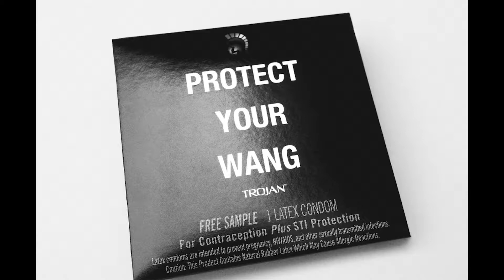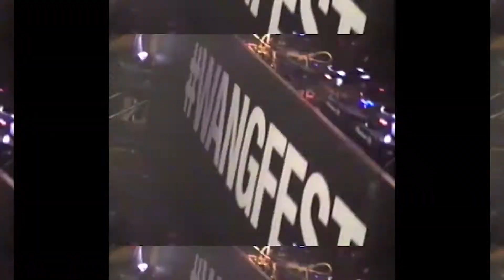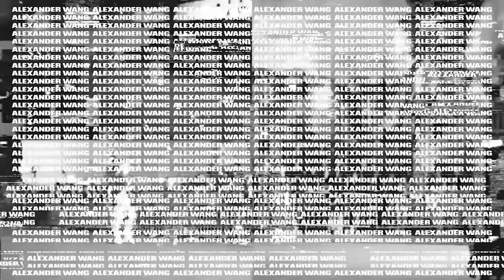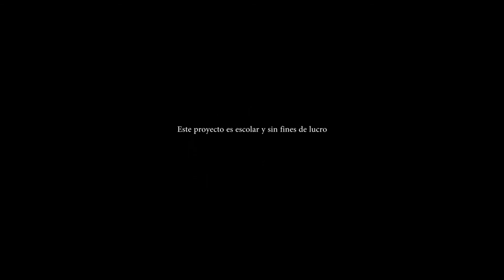Brand Inn- E10 Alexander Wang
Paola Beltrán

CECC Pedregal
Formando profesionales líderes en las áreas de la comunicación desde 1981.
📍CDMX
¿Quieres más información? ⬇️

Dirección
Valle #12 Col. Jardines del Pedregal CDMX.
Mándanos un whattsapp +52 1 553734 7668